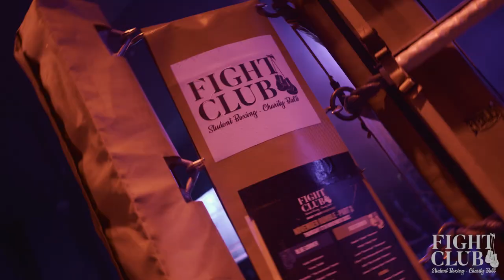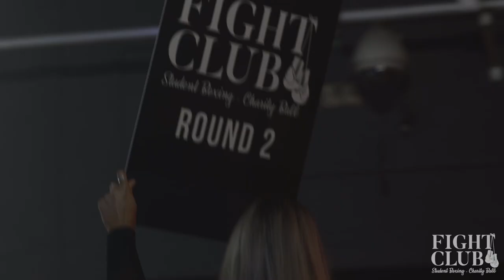FIGHT CLUB™ Round XI (Nov 2022) • The Student Boxing Charity Ball